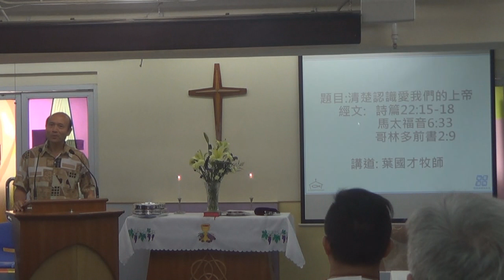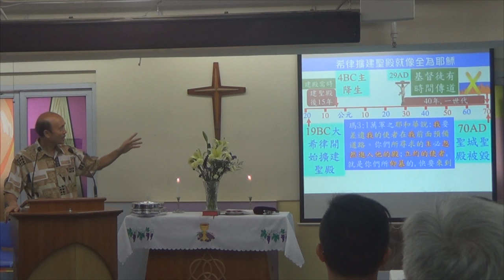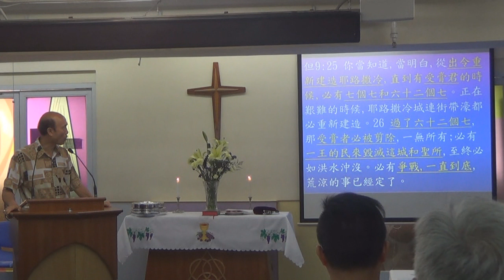清楚認識愛我們的神,包括聖經的預言證明聖經是神的話 – 葉牧師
清楚認識愛我們的神,包括聖經的預言證明聖經是神的話
📣📣請傳開
歡欣頌教會

報名WhatsApp及電話：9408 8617;

密碼Password：HongKong12